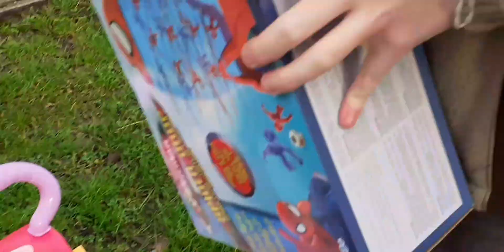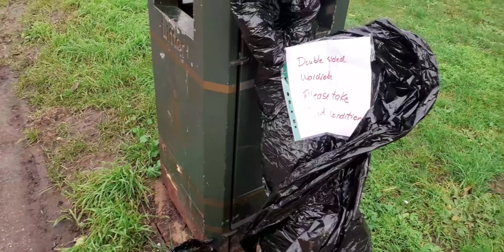Boxing day curbside hunting, Did we find anything ?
You can follow our ddj selling Adventure page on Instagram here;